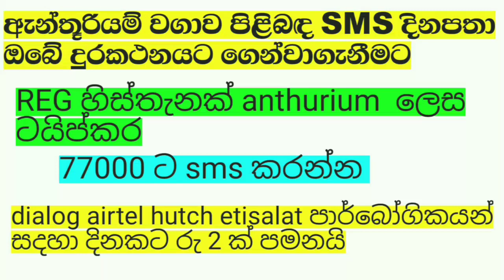Anthurium wagawa sinhala | ඇන්තූරියම් පොහොර | anthurium cultivation sinhala tips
ඇන්තූරියම් වගාව සදහා ඔස්මොකොට් මිලදී ගැනීමේදී ඔබ නොහිතන පැත්තක් පිළිබඳව අද වීඩියෝව මගින් ඔබට අවබෝධයක් ලබාගන්න පුළුවන් .